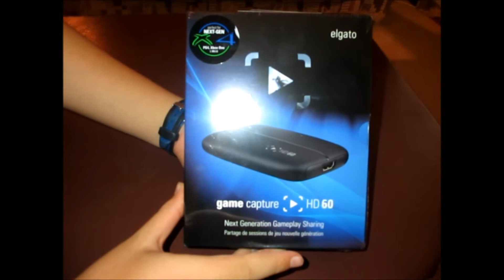Best Elgato HD60 Unboxing!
Today we unbox an Elgato HD60 Capture Card
You will get:
1 Elgato HD60
2 HDMI's

Elgato HD60:
It is an amazing HD capture card that records stunning gamplay or your Xbox 360,Xbox One,PS3,PS4,Android and IOS!
It will set you back around $130 but its totally worth it if your serious about YouTube;)

Amazing.

Like Goal:10
View Goal:20
☆Bio☆
Hi there,thanks for stopping by. We are Minecraft Players and mainly upload MCPE.
And remember..Together We Play.
☆Social Media☆
●Skype-MKRCINEMA
☆Tasks☆
●Comment back at viewers.
●Help them if possible.
●Upload Daily!